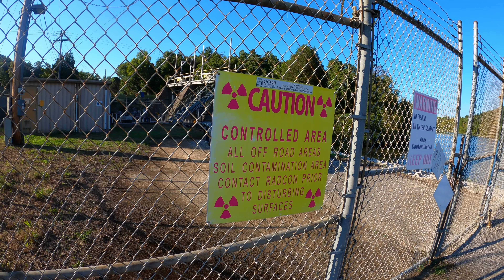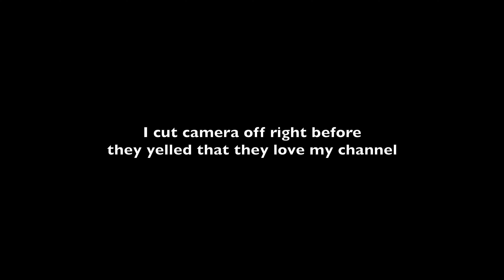Radioactive Catfish??? Don't touch the water!!!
The last video in a 3 video series of why I don't eat the fish I catch.

In this video I am down river from Melton Hill dam showing you some of the oddities seen on the side of the Clinch River.  The first spot has signs with radioactive symbols on them saying don't touch the water.  The second spot is some type of access.  The third spot is next to a radioactive pond!  All of this flows down stream into the Tennessee River and beyond.  I do catch a fish in this video!  I really wished I had a geiger counter.

Don't forget to 👍 the video and share it with friends!

I want to thank Okuma Fishing USA and Team Catfish Tackle for being partners with my channel!  You may see their products throughout my video..

I encourage Freedom of Speech but please be mindful, respectful, and appropriate with your comments; otherwise the comments will be removed.